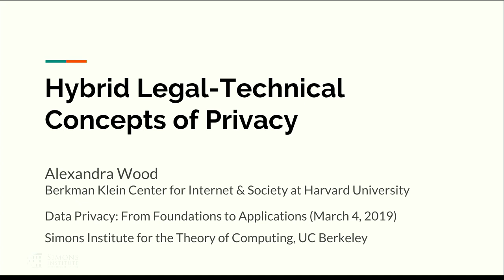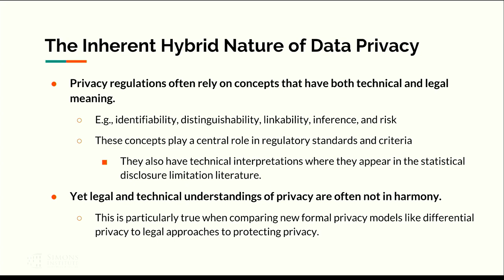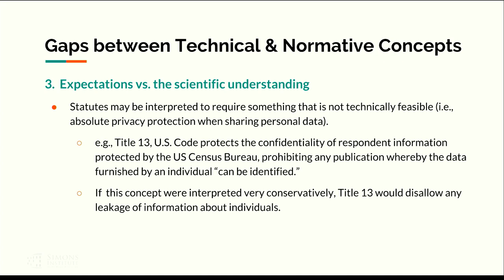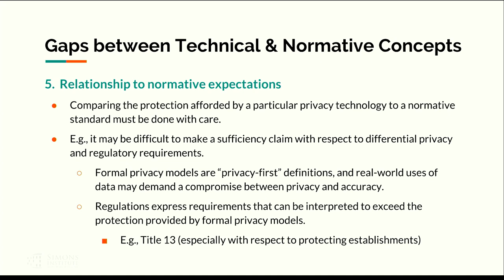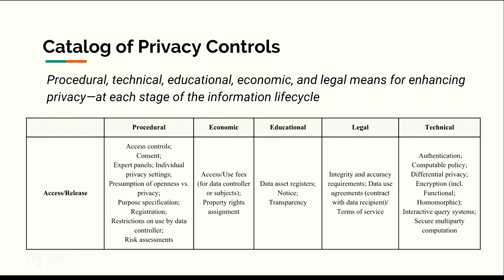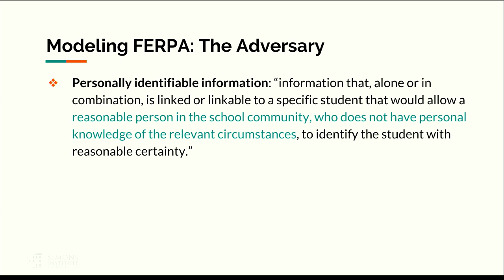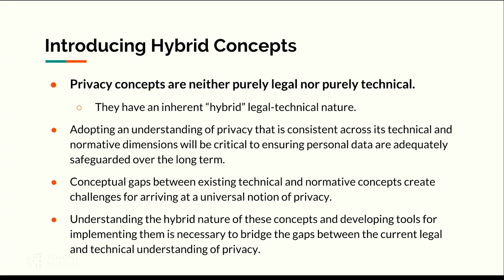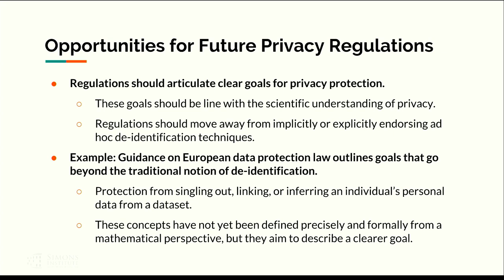Hybrid Legal-Technical Concepts of Privacy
Alexandra Wood (Harvard University)
Data Privacy: From Foundations to Applications